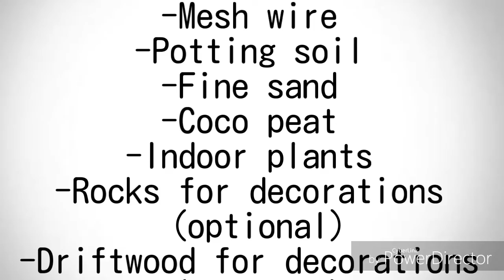Bottled Terrarium (group 9)